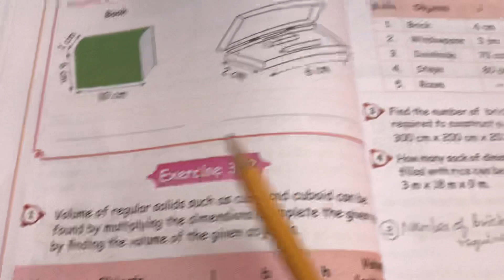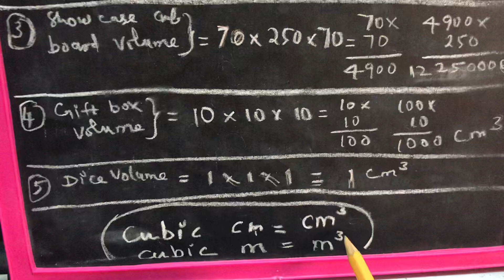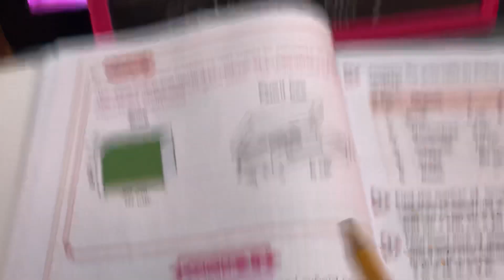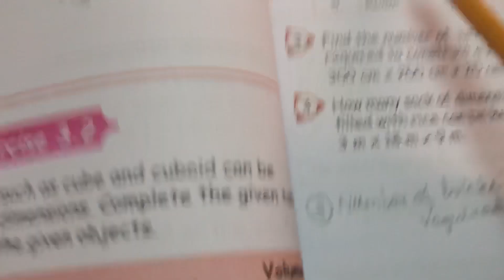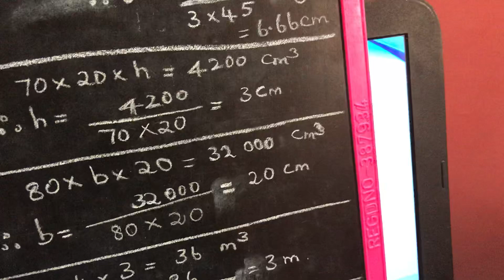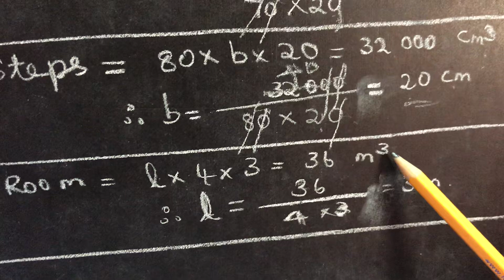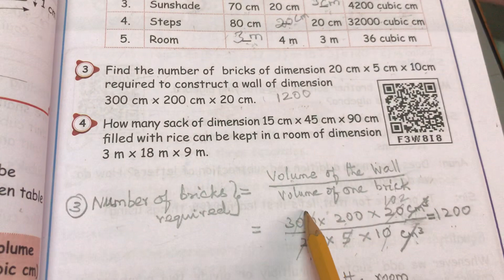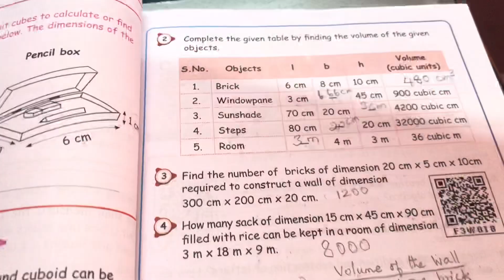5th STD Maths - T3 - Measurements - Exercise 3.2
Volume measurement for Cube and Cuboid.
Clearly explained step by step by John Louis